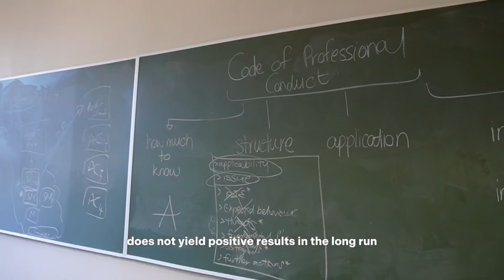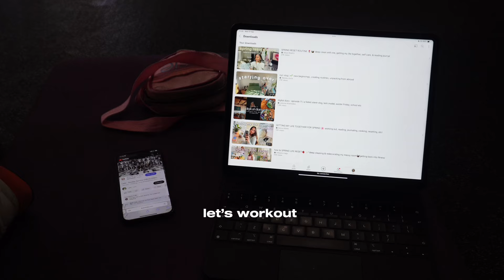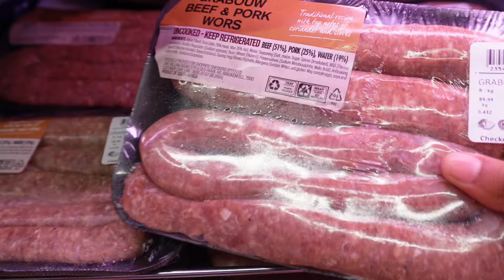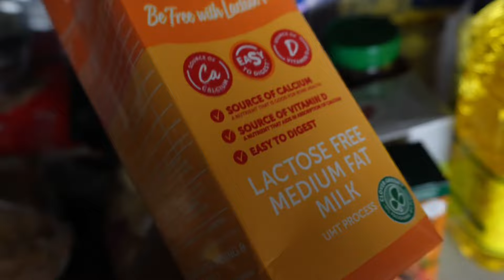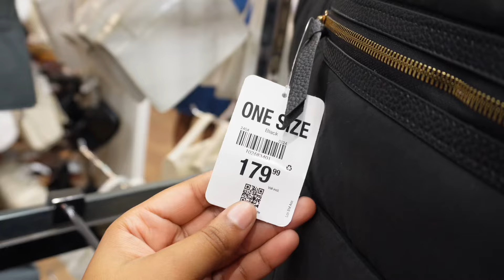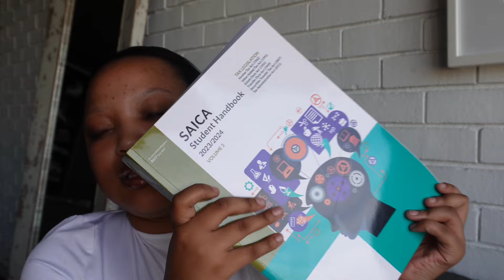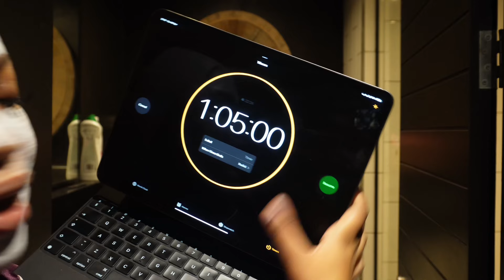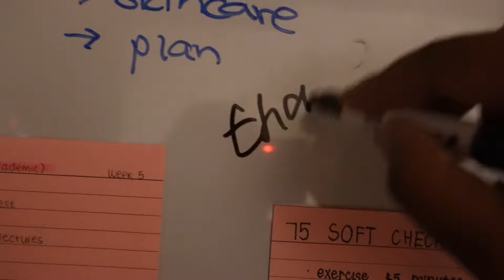accounting diaries *MASSIVE* grocery haul, burnout recovery, shopping, organising & more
FAQ:
* How old are you?
21 years old
SONY ZV-E10
*What editing software do you use?
CapCut & iMovie